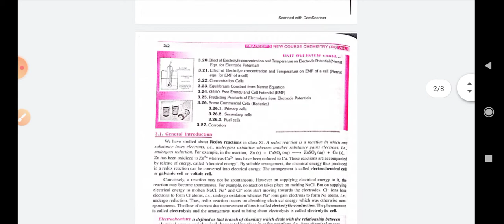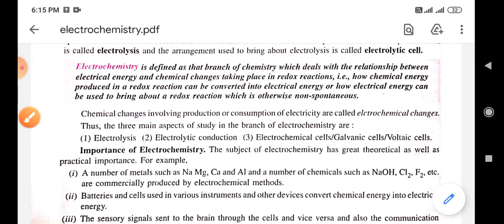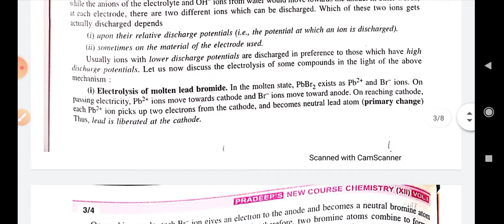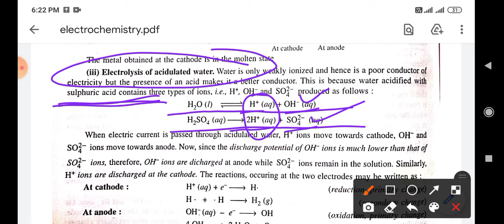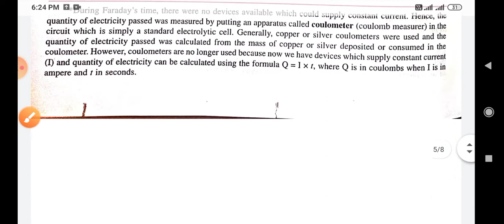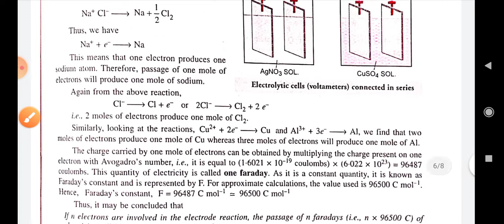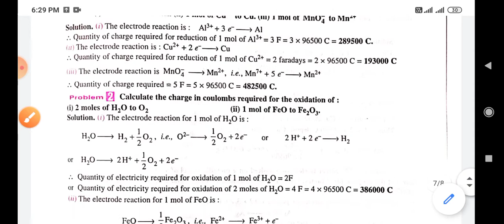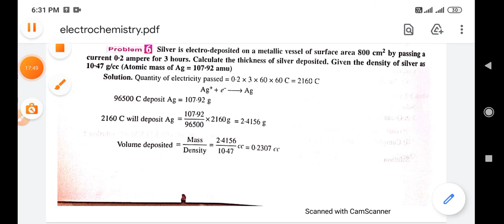Electrolysis l Faraday's Laws l Class 12th Chemistry Cbse l The Educationist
Hello students this is arshad_inam the_educationist. presenting 15 most important questions of aldehydes, ketons and carboxylic acid class 12 of chemistry
These questions are apeared many times in cbse, icse, upboard, maharashtraboard and different other stateboards .
I hope these questions will help you a lot

lf you found a value in this video so give a charm like

6. redox reactions/ electrochemical cell

Chemistry crash caurse
chemistry topics of chemistry 2021
chemistry class 12
chmistry class 12 aldehyde ketone and carboxylic acid
chemistry class 12 organic chemistry
Important questions of class 12 chemistry
important questions of class 12 chemistry 2021
important questions of class 12 chemistry maharashtra board
important questions of class 12 chemistry 2021 upboard
important questions of class 12 chemistry 2021 hsc
2021 rbse
important questions of class 12 chemistry isc
aldehyde and ketone reactions
aldehyde and ketone nomenclature
aldehydes and ketones nucleophillic addition
class 12 aldehyde ketone and carboxylic acid notes
class 12 aldehyde ketone and carboxylic acid vedantu
class 12 chemistry aldehyde ketone and carboxylic acid ncert solutions
class 12 chemistry aldehyde ketone and carboxylic acid physics wallah
class 12 chemistry aldehyde ketone and carboxylic acid in hindi
so students this is the_educationist signing off

Have A Nive Day